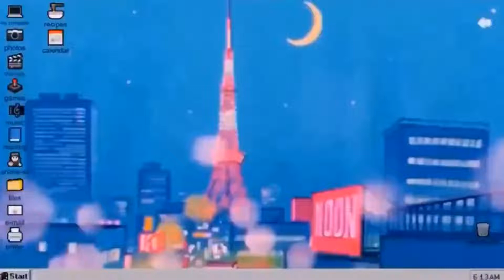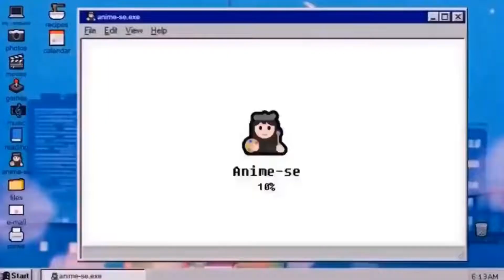Speed Drawing: Armin Arlert - Shingeki no Kyojin (Attack On Titan) | Draw with me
Oi, pipoca! :)

Abraço, pipoca!

Mari.

Hey, popcorn! :)

Warms regards, popcorn!

Mari.